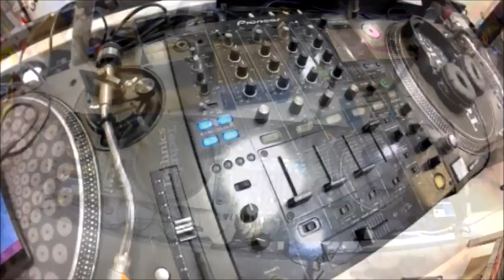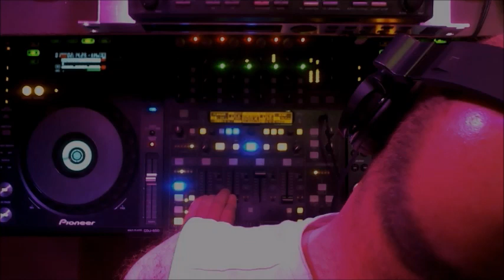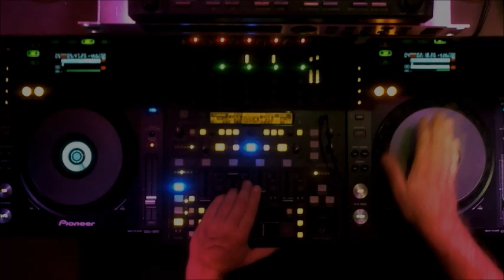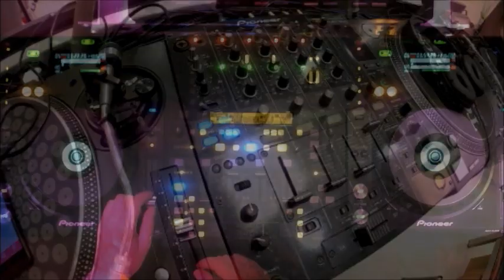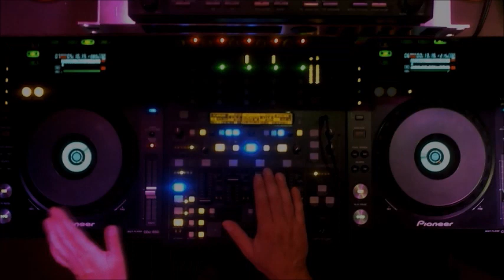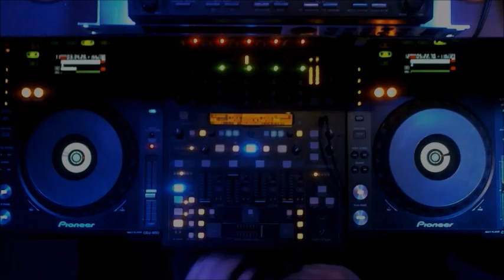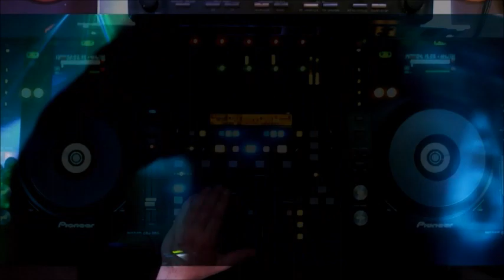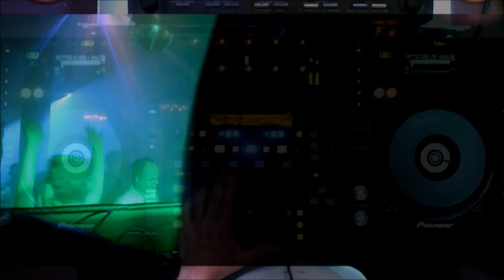underground techno house mix dj ron 2019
dj ron love the house sound techno house
underground hits music
weekend dj
hoe and how we mix dj set